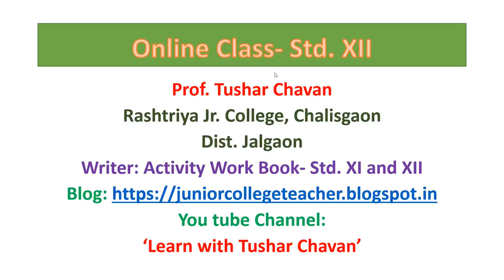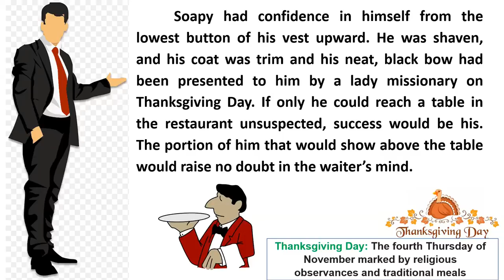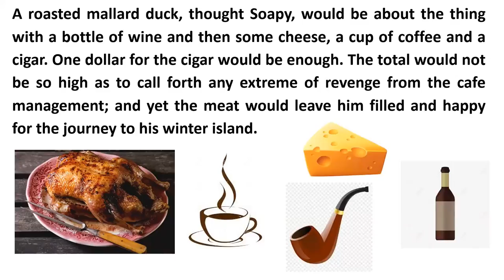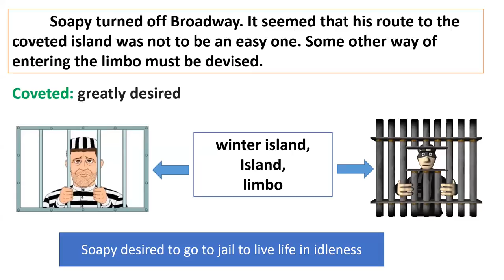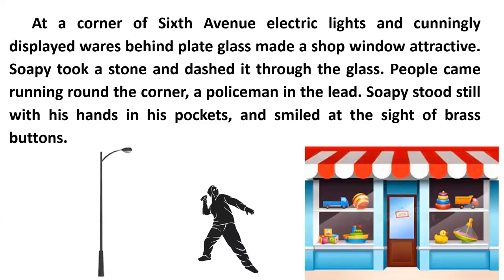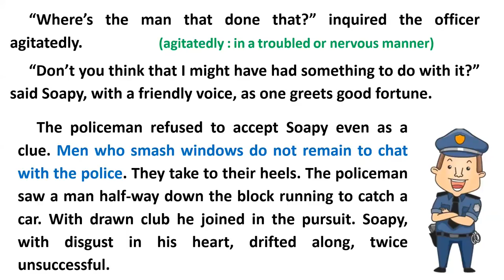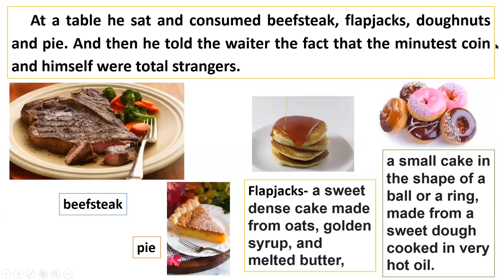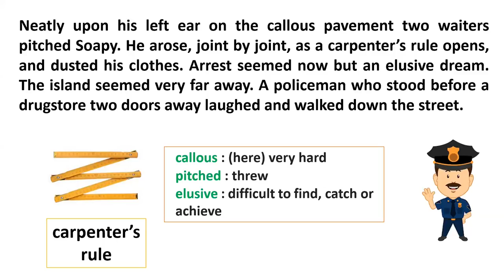The Cop and the Anthem- Second Lecture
The Cop and the Anthem- First part of the story.